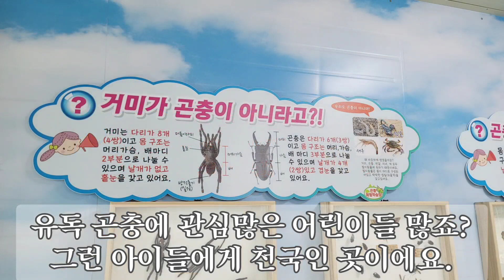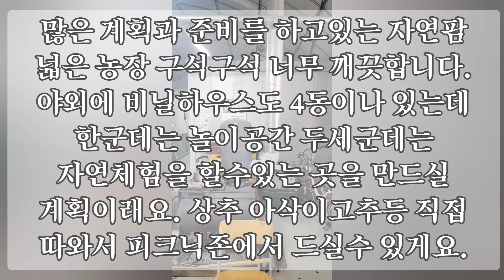여주 자연팜 곤충체험농장 | 굼뱅이 농장 | 단백질폭탄 식용곤충 농장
- 업체 : 여주자연팜
- 주소 : 경기도 여주시 금사면 소유실길 107

여주에 있는 곤충체험+식용곤충 농장입니다.
어린이친구들을 만나기 위해 새단장 중이며
따뜻한 봄이 되면 가족들과 나들이 오기 좋은 농장이 되어있을 거에요.
또한, 단백질 영양폭탄 식용곤충 가공식품도 제조 판매하는 농장으로 현대인들에게 부족한 영양을 보충해줄 미래식량을 구매하실수 있습니다.